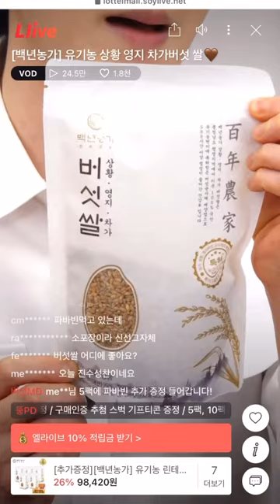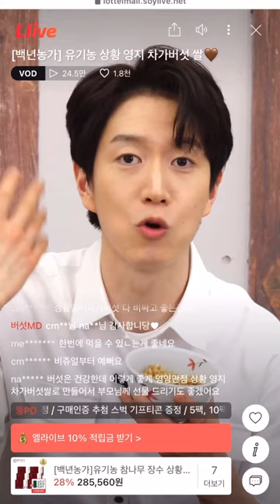[롯데 L라이브] 백년농가 유기농 상황 영지 차가버섯 쌀